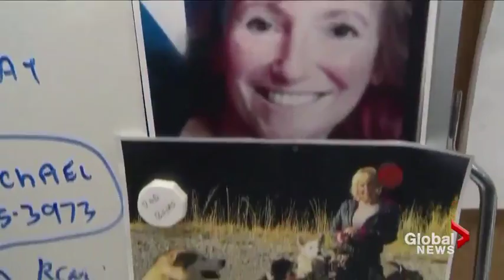Three DOGS Protect Lost Woman- Work As A Team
One cuddled, One guarded, and one hunted.

Dog walker Annette Poitras spent more than two days lost in the backcountry of Eagle Mountain in Coquitlam with three dogs.

They were all rescued alive and safe Wednesday afternoon, and now more details are coming to light about how they survived the rain and the elements.

Annette was with a collie named Chloe, a boxer named Roxy and a puggle named Bubba. They didn’t leave her side, even though one of them initially wandered off when Annette fell and hurt herself.